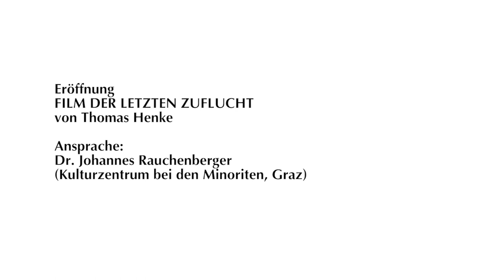Eröffnung: "Film der letzten Zuflucht" von Thomas Henke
Ansprache: Dr. Johannes Rauchenberger (Kulturzentrum bei den Minoriten, Graz)
Katholische Akademie in Berlin, 7. Oktober 2020

Der "Film der letzten Zuflucht" ist vom 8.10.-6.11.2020 in der Akademiekirche St.Thomas von Aquin, Hannoversche Str. 5, 10115 Berlin, zu sehen:
Montag bis Samstag von 10.00 – 20.00 Uhr
Sonntag von 14.00 – 17.00 Uhr

Zum Film:
Film der letzten Zuflucht ist als eine Art Reise zu verstehen. Der filmische Weg geht dabei der Frage nach, wie innere Schutzräume erreicht werden können, die letzten Spannungen Raum geben.
„Mit diesem Film ist Thomas Henke ein ganz außerordentliches Werk über die „letzten Dinge“, wie das die alte Theologie einmal und so lange genannt hat, gelungen. Ich würde sogar noch weiter gehen: Der „Film der letzten Zuflucht“ zählt zum Besten, was dazu in letzter Zeit mit der Sprache der Kunst gesagt worden ist.“ Johannes Rauchenberger (Kulturzentrum bei den Minoriten, Graz)

Die Reise folgt der Erinnerung eines Vaters, der sein Leben eingesetzt hat, um seinem Adoptivsohn eine Erfahrung von Zuflucht zu geben. Diese Vater-Sohn-Geschichte ist wie ein roter Faden durch die dokumentarisch-poetische Filmerzählung, die in ihrem Verlauf verschiedenste (parallele) Suchbewegungen beschreibt, aber auch Zwischenstationen erreicht: eine Palliativstation, eine Kinder- und Jugendpsychiatrie und die Begegnung mit einer Frau, deren letzte Zuflucht die Sprache geworden ist.
Begleitet wird diese Reise durch die Theologin und ehemalige Äbtissin Mutter Luitgardis Hecker, durch die Schriftstellerin Felicitas Hoppe und den Philosophen Thomas Macho.

Nach der Preview im Kulturzentrum bei den Minoriten in Graz im April 2019 zeigt die Katholische Akademie in Berlin den Film der letzten Zuflucht. Der Film wird gezeigt in IN MEMORIAM UDO RADEK (2. Januar 1950 – 25. August 2020)

Der Abschluss der Ausstellung ist am 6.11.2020, um 19.00 Uhr, mit Prof. Dr. Thomas Macho, Internationales Forschungszentrum Kulturwissenschaften in Wien.